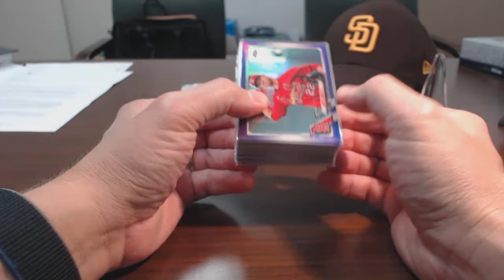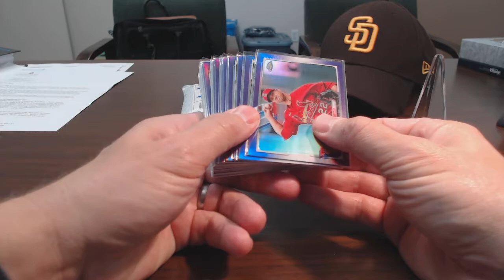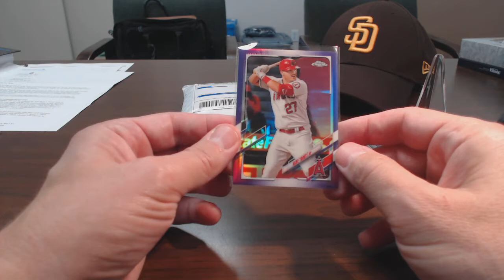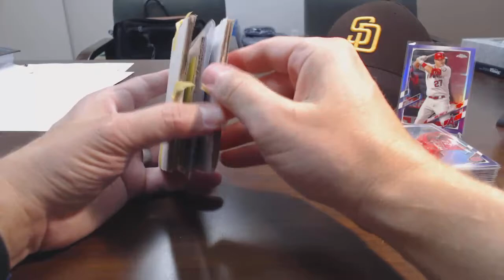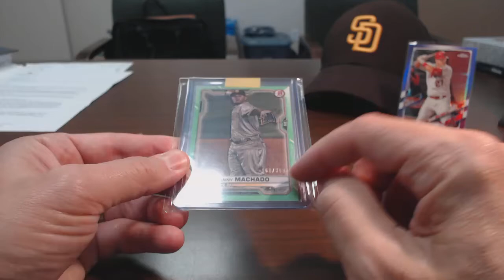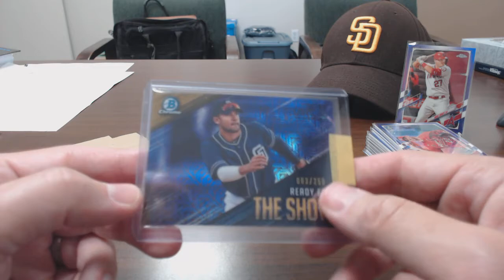Mailday...Purple Tatis!!!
Saul